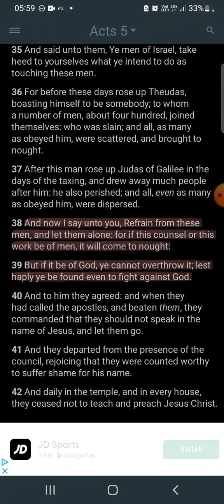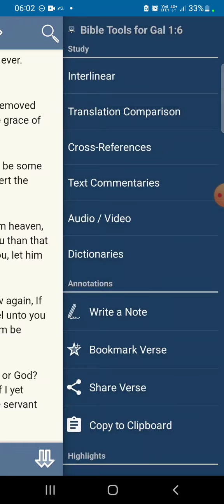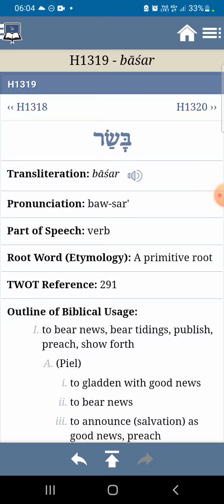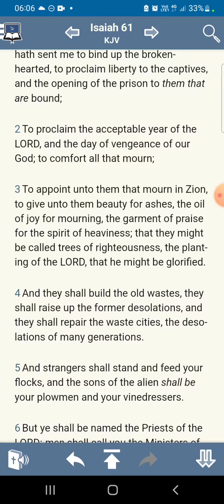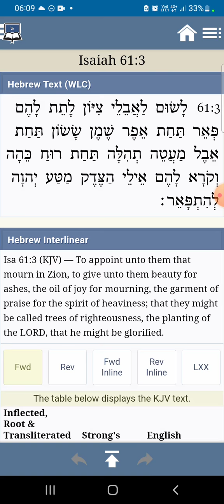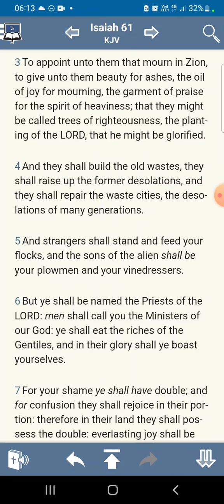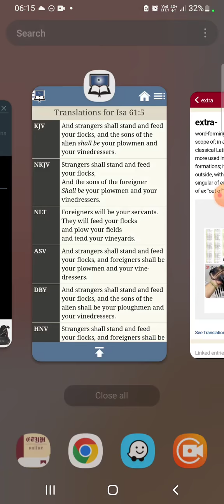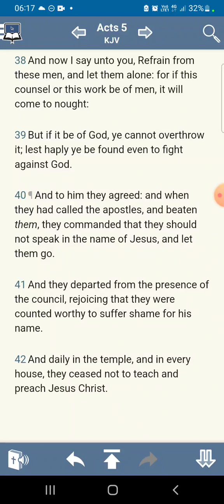For if this counsel or this work be of men, it will come to nought: